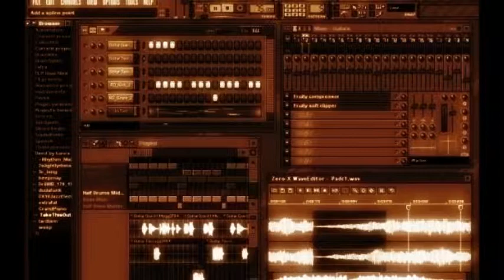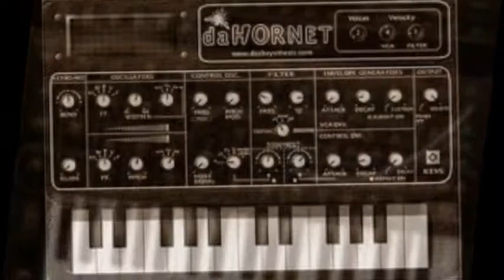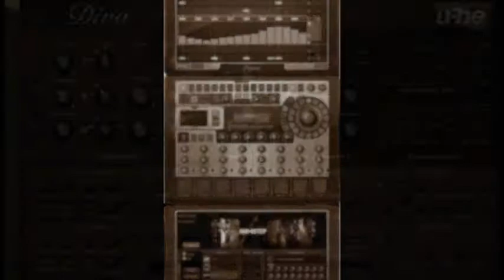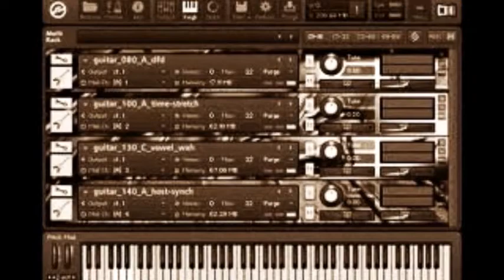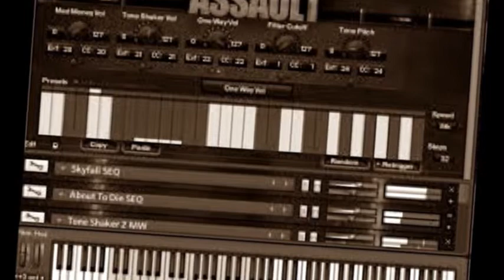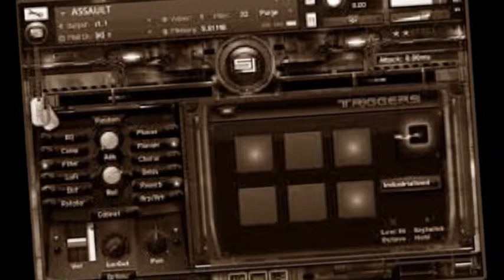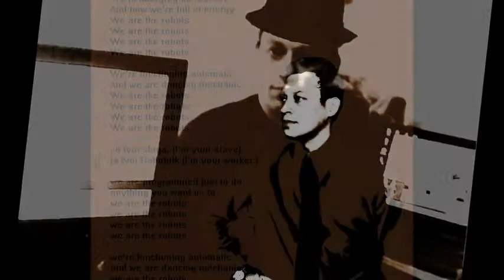Silicon Teens Synth Pop music.